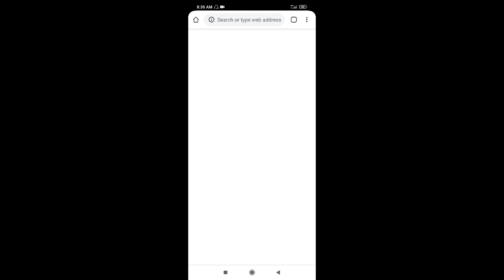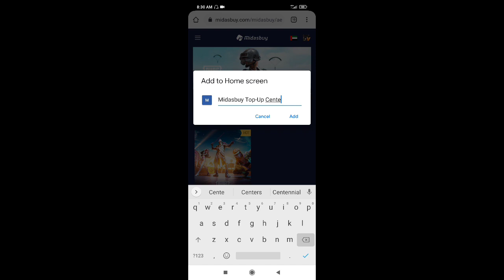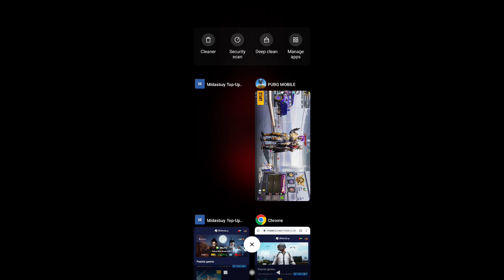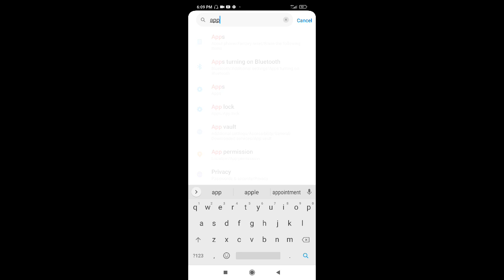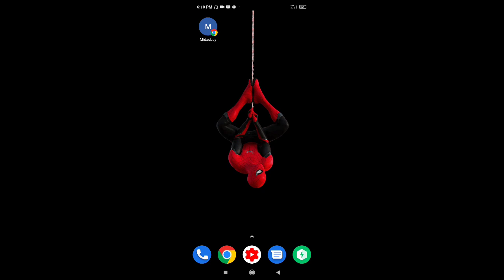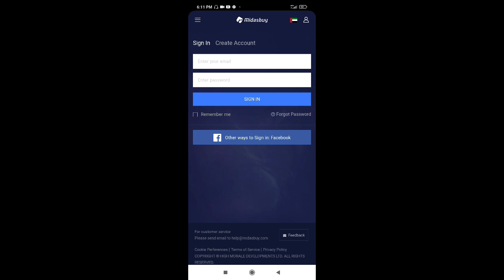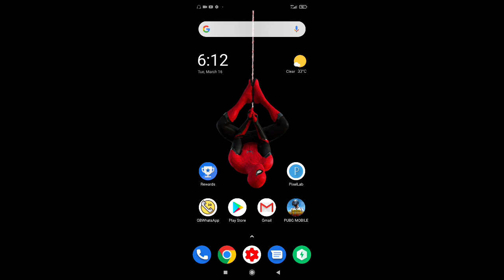midasbuy problem solve lucky Drew 100 points complete and get redeem gift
How to get pubg uc redeem code/in redeem code from midasbuy.com no need bank account & credit card..
how to get free RP EZ mission License & unlock weakly misssion in pubg mobile season 14 tips
how to send uc in pubg to friends| send UAE uc to all country how to gift uc from midasbuy pubg 2020
samsung galaxy a10s pubg test 2020 in hindi/pubg arena training match with Samsung Galaxy A10s mobil
how to buy UC with sim balance in UAE from midasbuy| pubg k uc kase karede sim k balance se midasbuy
How to Get Free UC in Midasbuy New Update Get Free UC for Pubg mobile new season 2021
How to use google opinion reword to get more survey and more reword use for PUBG Mabile free uc